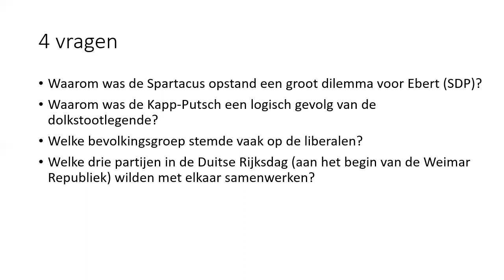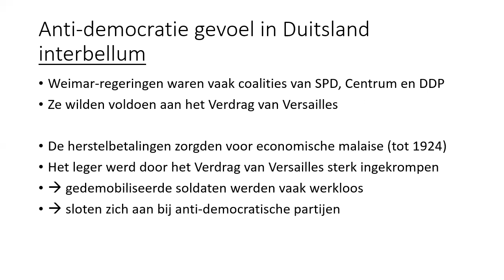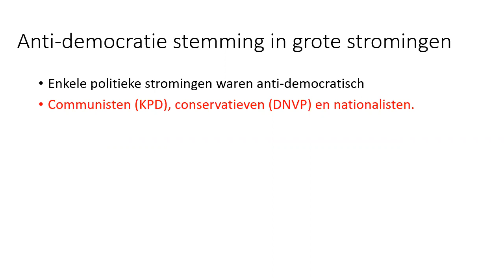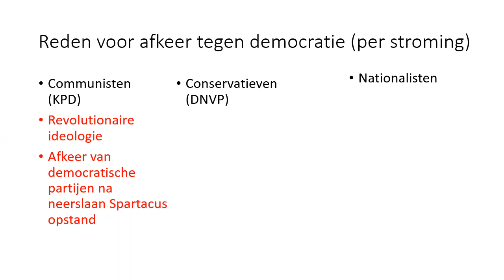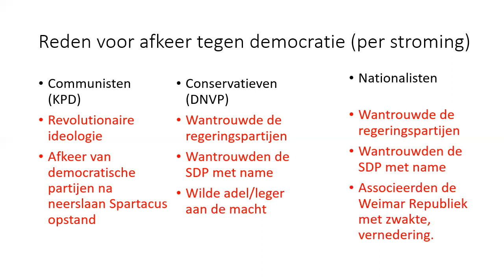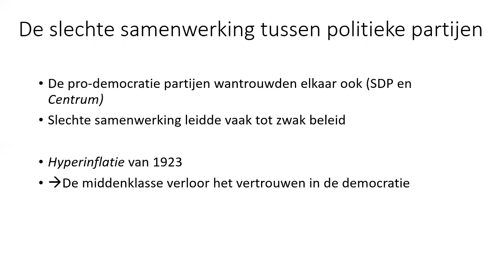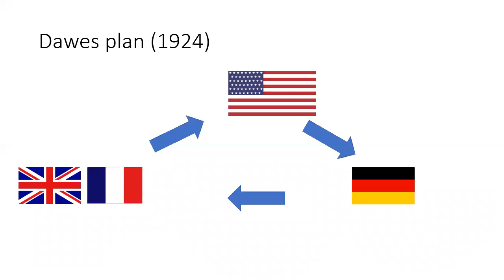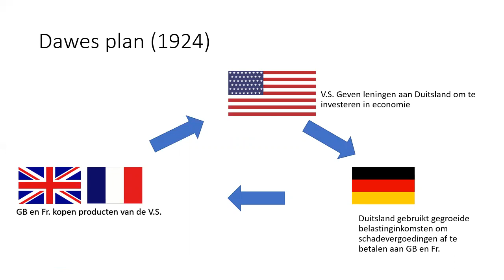Groot deel van de bevolking was Republiek van Weimar vijandig gezind